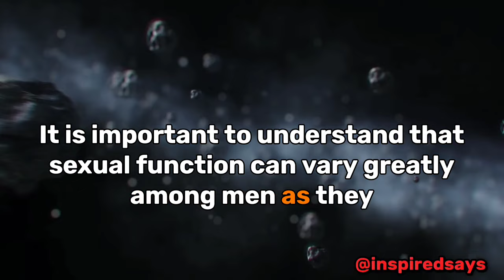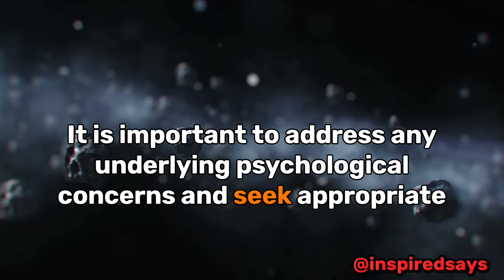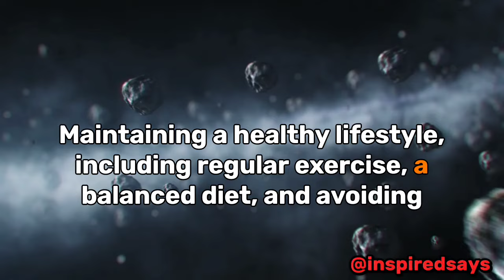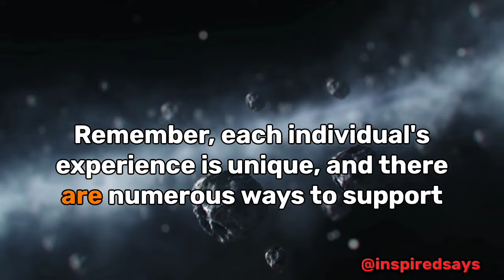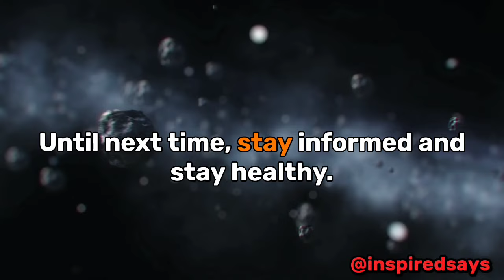At what age do men lose their ability to have sex?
In this informative video, we explore the topic of age-related changes in male sexual function. Join us as we provide an accurate overview of the factors influencing male sexual health as they age. We discuss the physical and psychological factors that can impact sexual function, as well as the importance of maintaining a healthy lifestyle. We emphasize the need for open communication and seeking professional help when necessary. This video is a must-watch for anyone interested in understanding the normal aging process and its effects on male sexual function.